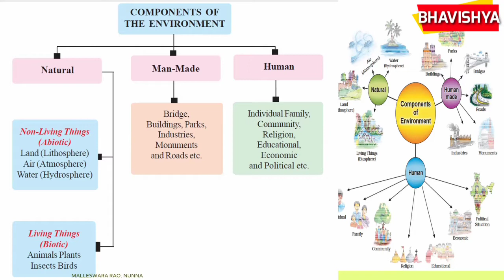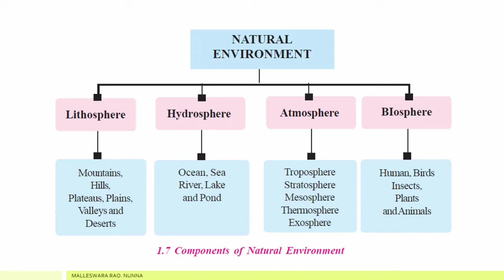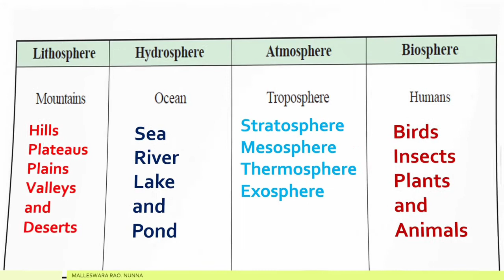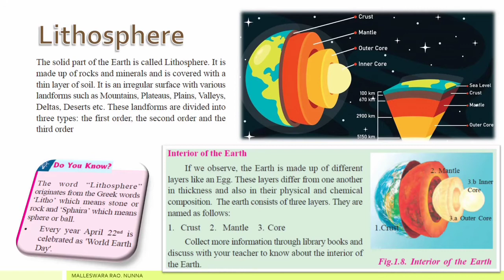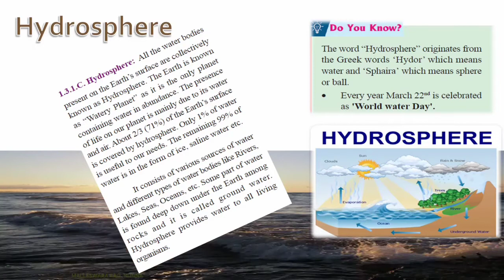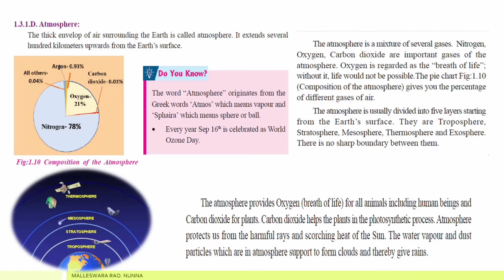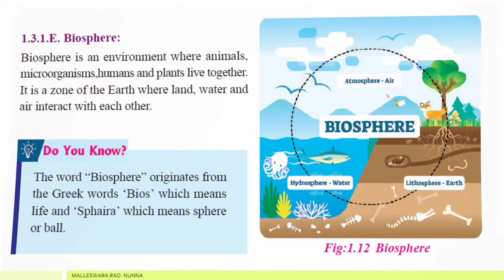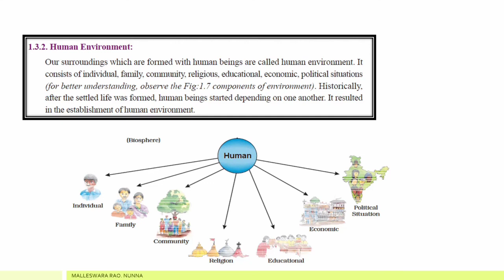Components of the environment#social telugu 7th class#tet